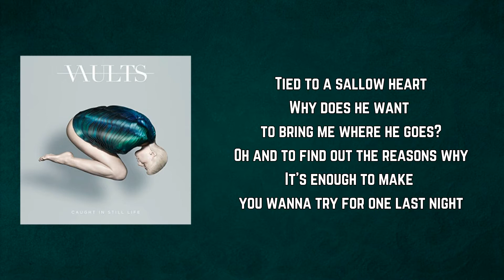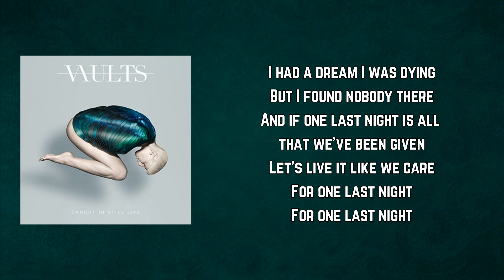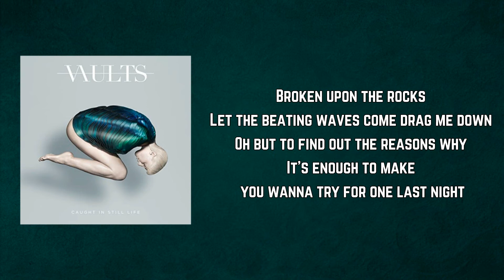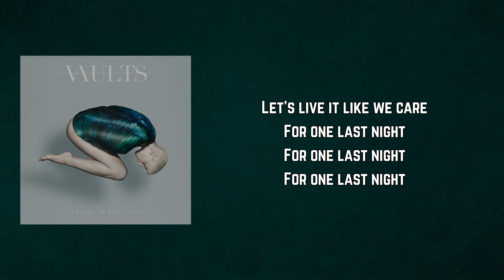Vaults - One Last Night (Lyrics)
One Last Night by Vaults
Album: Caught In Still Life

One Last Night Lyrics:

Tied to a sallow heart
Why does he want to bring me where he goes?
Oh and to find out the reasons why
It's enough to make you wanna try for one last night

Ghosts and silhouettes
They take a piece of me, they want it all
Oh but to wait in an empty room
With the feeling that it's closing in

I had a dream I was dying
But I found nobody there
And if one last night is all that we've been given
Let's live it like we care
For one last night

Broken upon the rocks
Let the beating waves come drag me down
Oh but to find out the reasons why